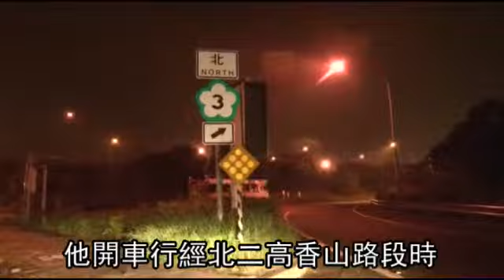毒蟲拒捕 國道奔逃咬2警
【楊勝裕╱新竹報導】苗栗縣一名甫假釋出獄的毒蟲，昨開車經北二高香山段，因不當超車被檢舉，遭警攔檢查獲毒品，但竟拒捕在國道上狂奔，兩名警員在後追逐數十公尺將其撲倒，沒想到毒蟲做困獸之鬥，狂咬警員雙手，最後三人扭打滾落駁坎水溝，警才將頭破血流的毒蟲制伏。毒蟲被送醫後，竟還嗆警：「怎麼不打死我！勒戒太苦，我寧願死，也不入監。」令警搖頭不已。